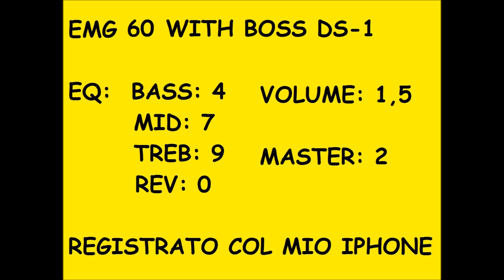EMG 60 + ERNIE BALL COBALT + BOSS DS-1 + BOSS NS-2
In questo video provo i miei nuovi pick up EMG e le corde Ernie Ball Slinky Cobalt da 0,10 sulla mia Yamaha RGX 520 DZ e collegata aun amplificatore Marshall JTM 30 (valvolare)

In questo video uso sia IL BOSS DISTORTION (DS-1) E IL BOSS NOISE SUPPRESSOR (NS-2).

Tutto quello che viene suonato è stato composto o improvvisato al momento da me, alcuni di quei riff fanno parte di miei brani inediti.
Tutto ciò è pubblicato con licenza Creative Commons.

ATTRIBUTION

EMG 81 & 85 pickups on Gibson Explorer guitar.

ZngZng